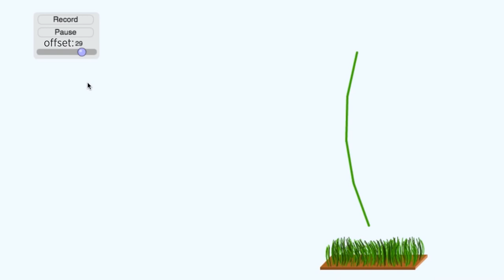5. Çim Animasyonu | Çevre Modelleme | Pixar'da Neler Oluyor?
5. Animating grass